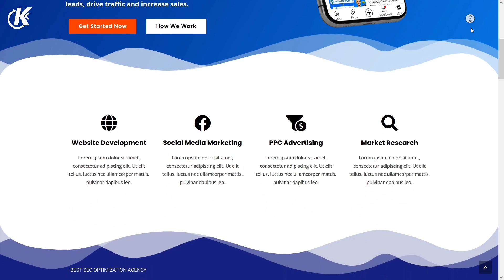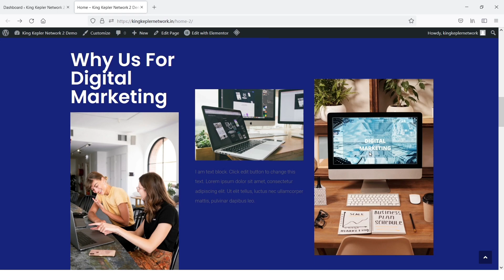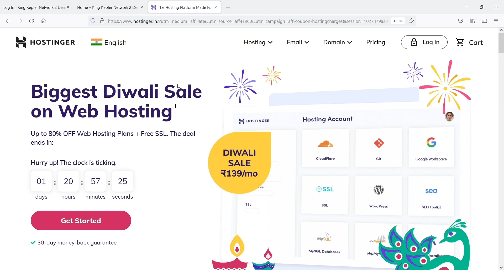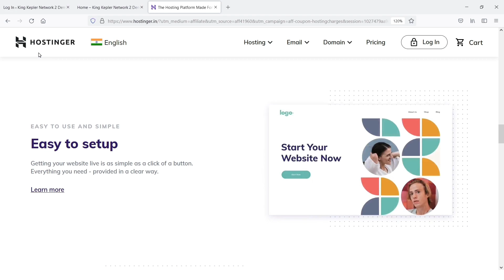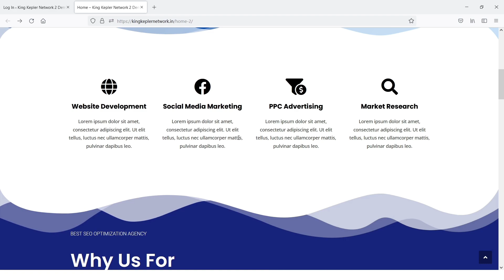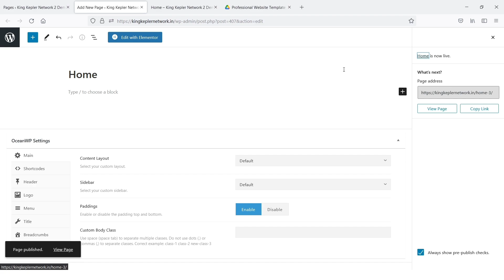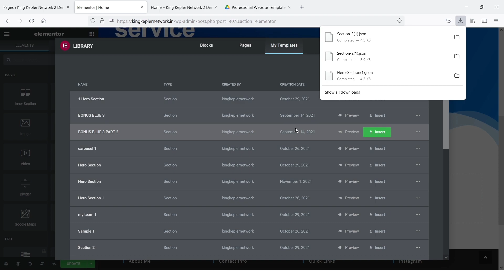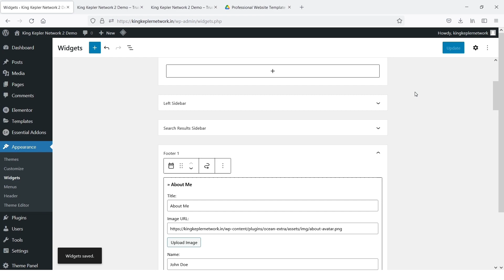How to Create a Website Using WordPress in Tamil | Elementor | Make Website & Earn Money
Get discount upto 91% for yearly plan

Hi, this is Karthik
      In this video, you will know about how to how to create a create professional website using WordPress & Elementor in Tamil.

Queries Solved:
1) How to create a professional website using WordPress in Tamil
2) How to create website in Tamil
3) How to create a website for FREE in Tamil
4) How to create own website in Tamil
5) How to create wordpress website in Tamil
6) How to create website using WordPress in Tamil
7) How to create FREE WordPress website in Tamil
8) How to create website for FREE in Tamil
9) How to create website and earn money in Tamil
11) How to create professional website in Tamil
12) How to create website for FREE in Tamil
13) How to create company website in Tamil
14) How to create business website for FREE in Tamil

► Start Investing in Stock Market & Mutual Funds :
Open Demat Account With Angel One: